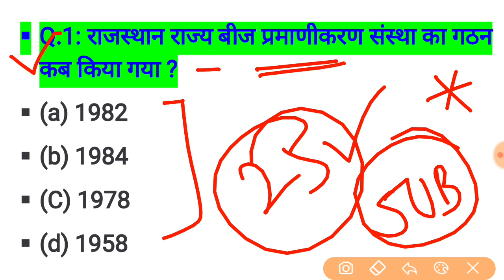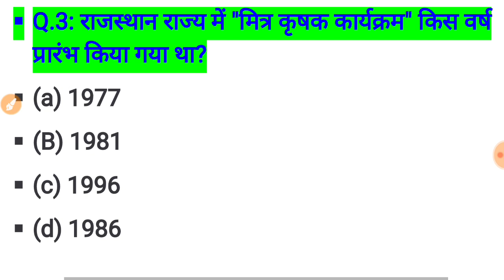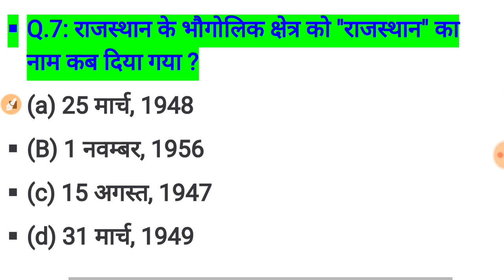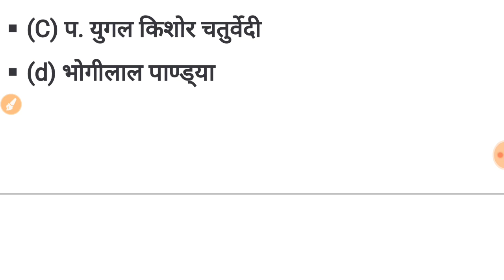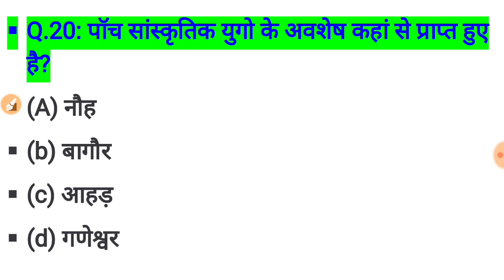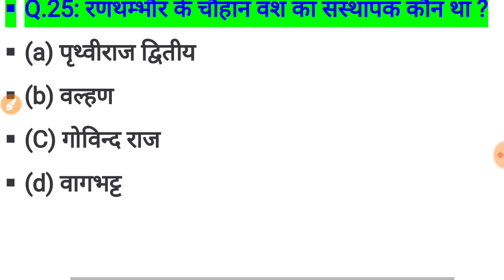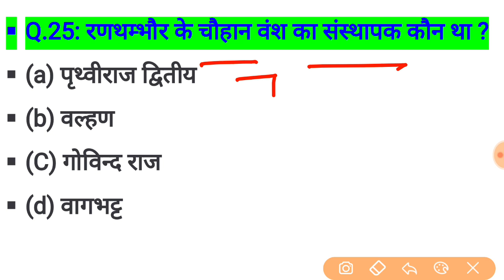rajasthan high court group d exam date // rajasthan high court model paper / important question